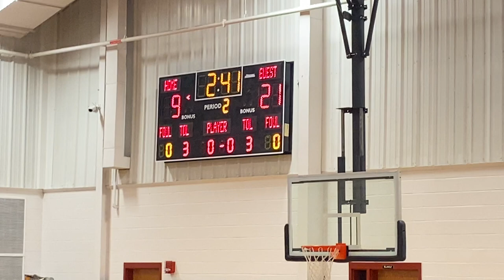East 3 8u vs East 1, 2nd Half